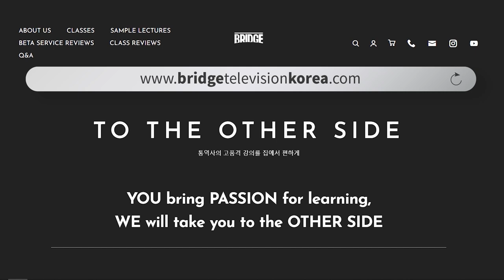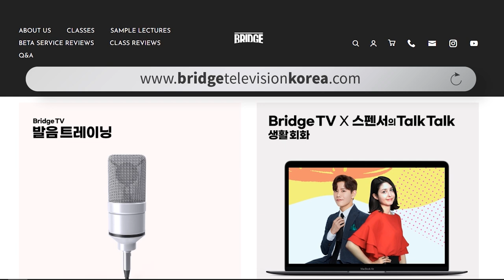한국에서 유명한 아이돌 영어 이름들을 처음 본 미국인의 반응?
영어로 듣기엔 다 너무 세련된 이름들인데 미국 사람 귀에는 옛날 이름 같다는 게 진짜일까...?!

물론 다들 개인의 주관으로 대답했다는 거 참고해주세요!

ㅡ

⊙Team Bridge 소셜 미디어

✻ Bridge TV 김태훈 오픈 카톡 링크 (입장 코드: bridgetv)
김태훈 저자의 신간 '무조건 통하는 압축 영어' 판매 링크

* 이창용어학원 김태훈 강사 발음 교정 오프라인 수업 바로 가기 * 이창용어학원 김태훈 강사 발음 온라인 수업 바로 가기
김태훈 저자의 베스트셀러 '습관 영어' 판매 링크